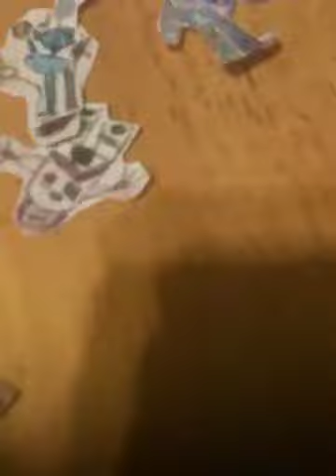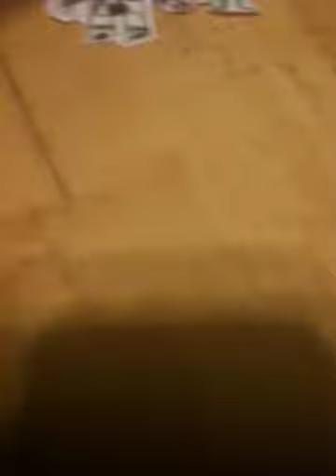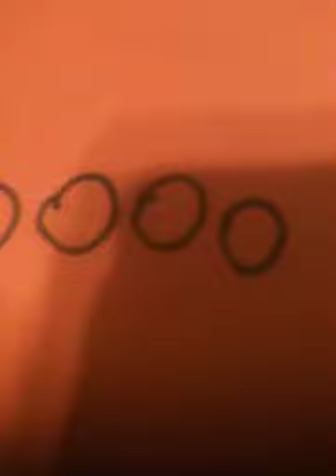Pixar battle episode 31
To in infinity and beyond